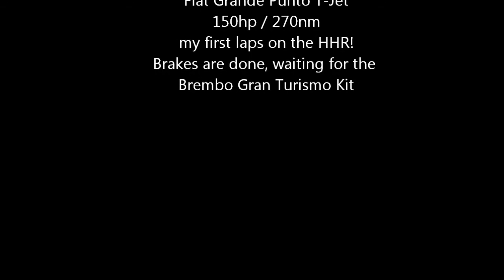05.07.12 Afterwork Trackday HHR School of Racing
My first laps on the HHR with my car.
Fiat Grande Punto T-Jet, 1.4T, 150hp.
Bilstein B14
OZ Ultraleggera 7x17, Hankook V12 Evo 205/45
G-Tech Short Shifter
G-Tech 2,75" Stainless Steel Exhaust with 200cpsi Cat Turboback

to come:
Brembo Gran Tourismo Kit
Abarth EsseEsse Turbo (Garrett GT1446)
Abarth EsseEsse Fuel Injectors
Abarth EsseEsse Manifold
and getting it remapped to ~200hp

Thanks School of Racing for that perfect Afterwork Trackday!

filmed with a GoPro HD Hero